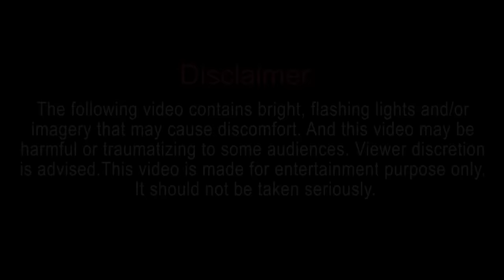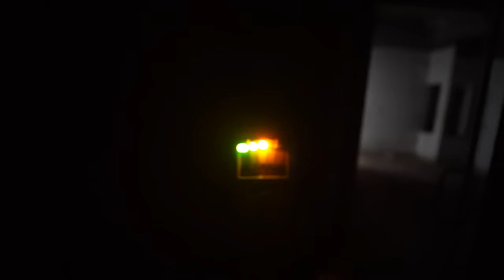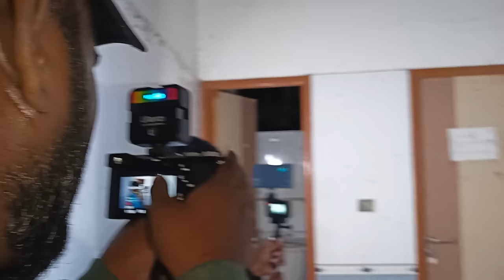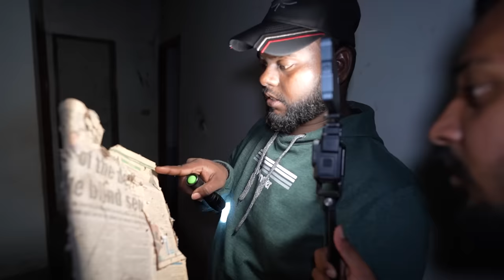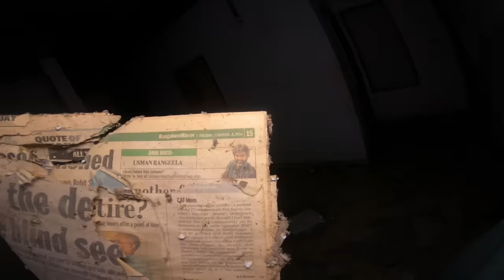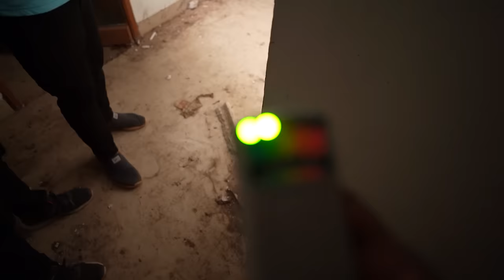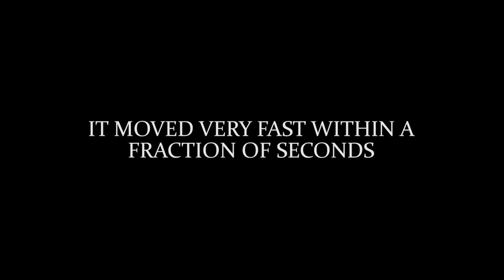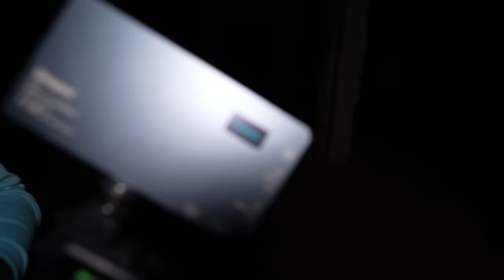The Evil GRANDMA..! ( Unexpected Twist )